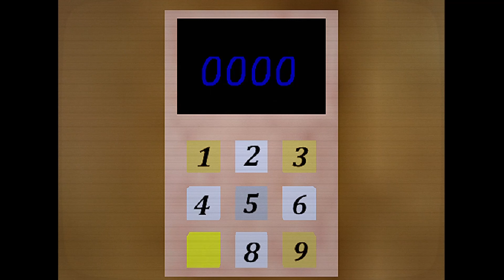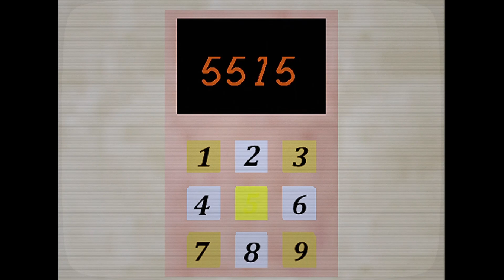Shipwrecked 64 full playtrough-part 7(finished version of the game)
Links to my other social medias:
My Gamejolt: